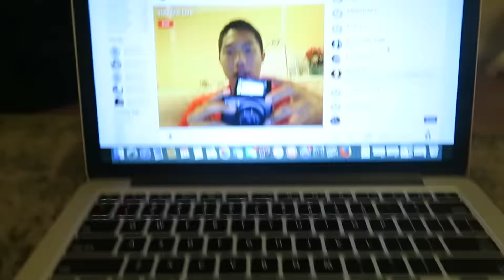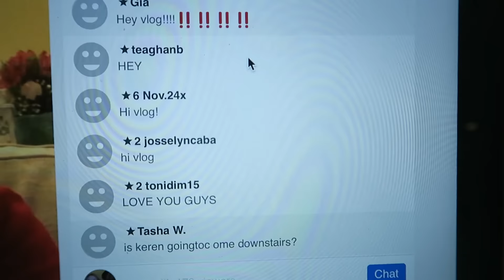PULLING HIS DIAPER OFF!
Baby decided to pull of his diaper and we rearrange the whole living room!
OPEN ME!

Personal: kerenswanson
Personal: kuhwahh

** If you got this far comment descriptionsquad in the comments!